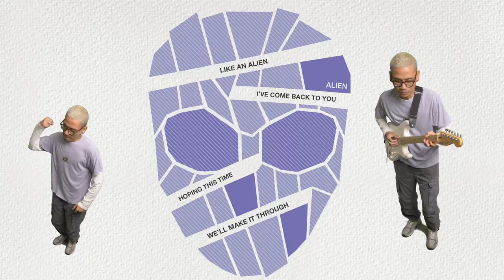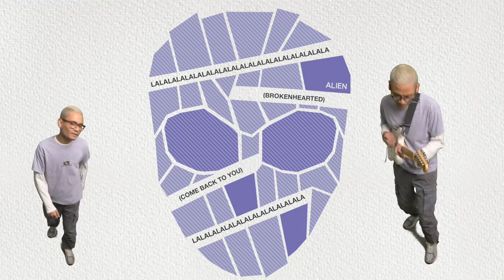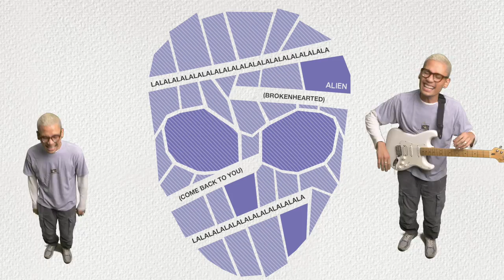Paul Partohap - ALiEN (Lyric Video)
(VERSE)

I was lost in space, lost in my mind

Couldn't find my way, thought that we were blind
But now I see that we can work it out
Together we'll figure it all out

Let's leave the past behind

(PRE-CHORUS)

We've been through the galaxy
Light years apart

But the pull of our love
Like a black hole in my heart

I know that we've made mistakes
And we've been hurt before
But let's blast off again
And make this love soar

(CHORUS)

Now I'm back, brokenhearted

Hoping that we'll be better

Hoping for a love that's new

Like an alien, I've come back to you

Hoping this time we'll make it through

(VERSE)

Thought that it was over, we were done

But here we are again like moon and the sun

(PRE-CHORUS)

(CHORUS)

(OUTRO)
Hoping our love will be real

Explore the universe together
Our love will last forever and ever

CREDITS
Song and lyrics by Paul Partohap
Produced by Khalishah Isyana and Paul Partohap

Vocal and guitar performed by Paul Partohap
Guitar performed by Pradipta Beawiharta
Piano and keys performed by Khalishah Isyana
Bass performed by Nugi Wicaksono
Drums performed by Langit Rafi

Drums recorded by Fachry Nugroho
Mixed by Wisnu Ikhsantama

WANDERLUST map designed by Dinda Gayathri

LOVERs ATLAS' artwork by Paul Partohap, Gita Savitri Devi, and Andi Ogy Reynaldi

under the label Arseri Music and Warner Music Indonesia

Stream LOVERs ATLAS on your favorite streaming platform

luv